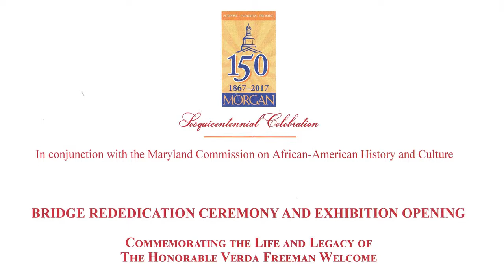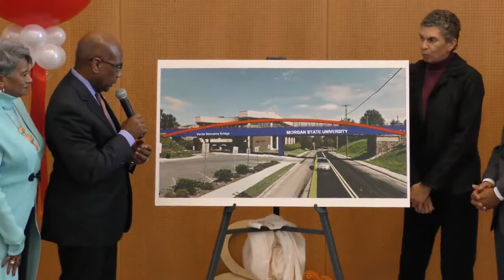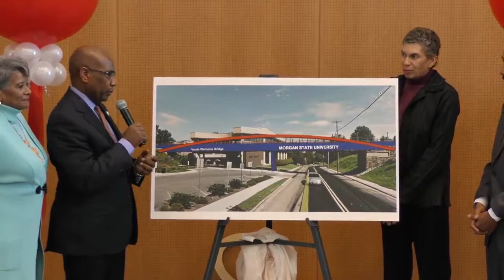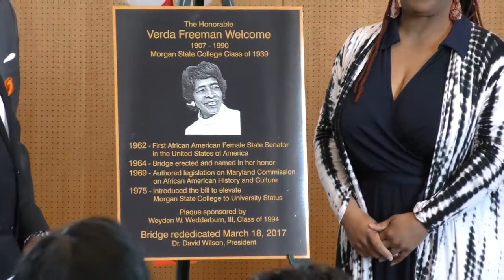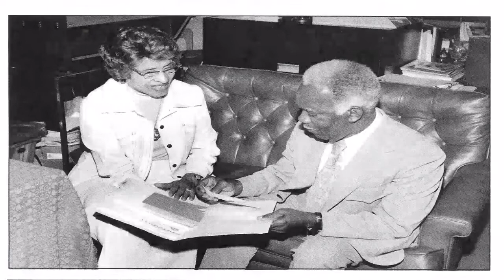Verda Welcome Bridge Rededication Ceremony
Verda Welcome Bridge Rededication Ceremony and Exhibition Opening: Commemorating The Life And Legacy of The Honorable Verda Freeman Welcome